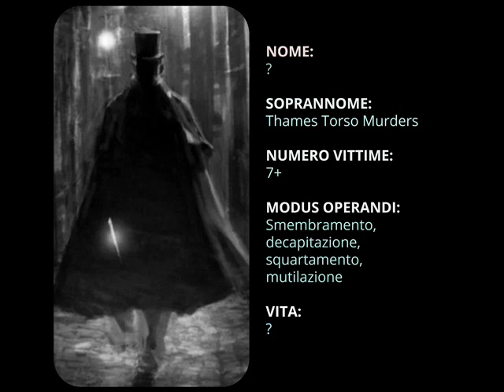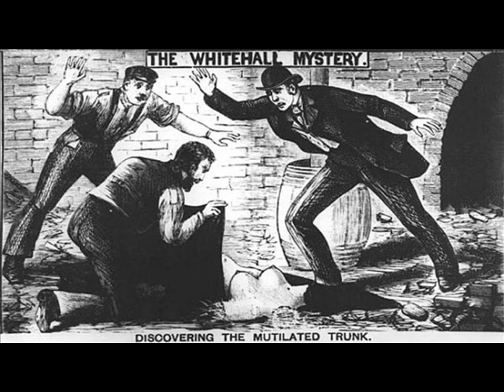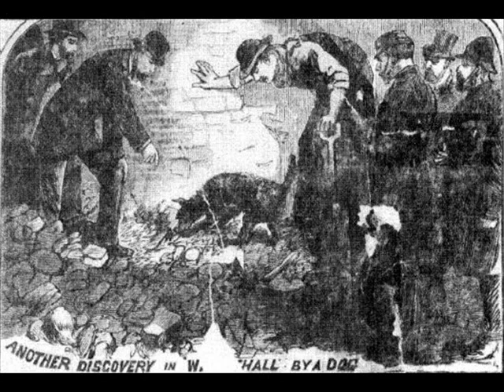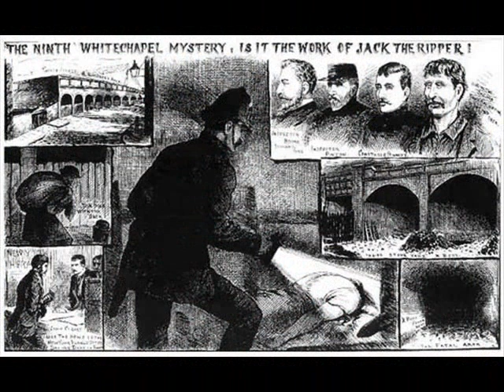Serial killer - Thames Torso Murders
Thames Torso Murders